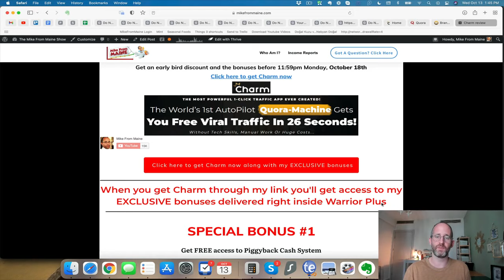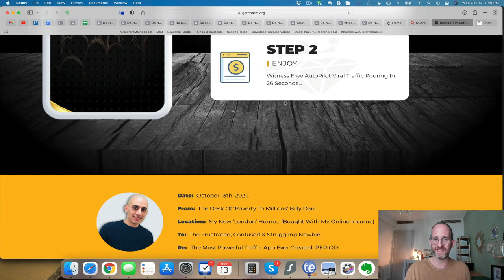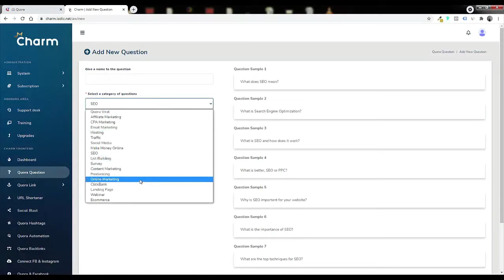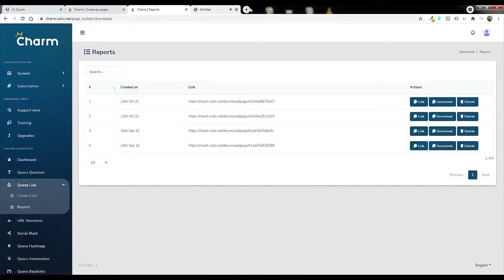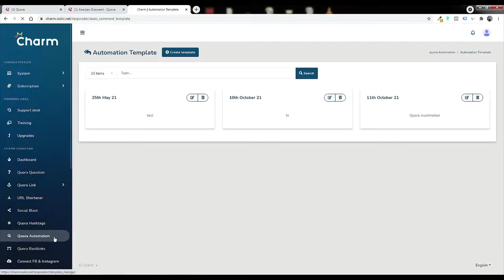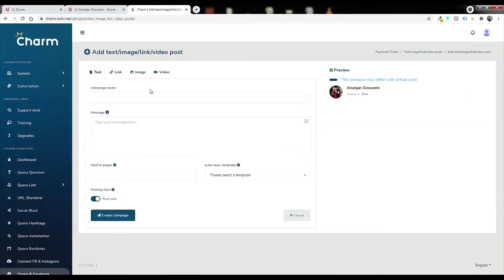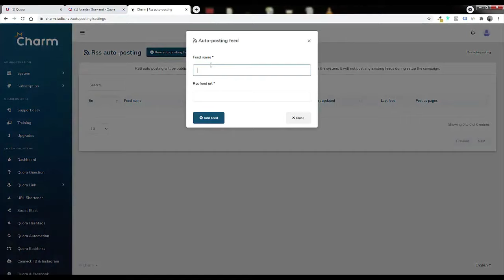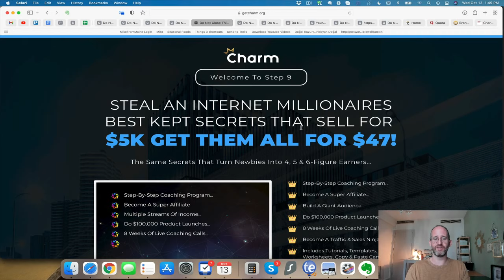Charm review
Thank you for checking out my Charm review